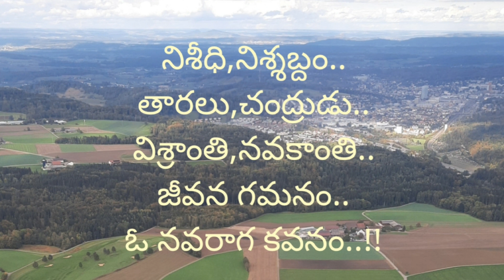తెలుగు కవిత | జీవన రాగాలు🎵 | The Melody of Life 🎶 | Telugu Poetry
The melody of life's journey,put in a few lines,an expression of life and the melody in various phases and forms.